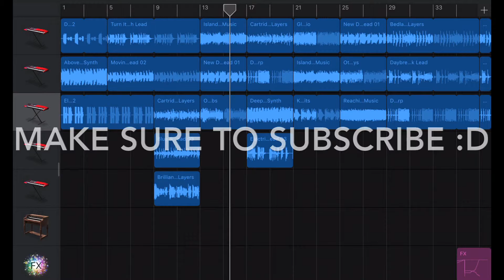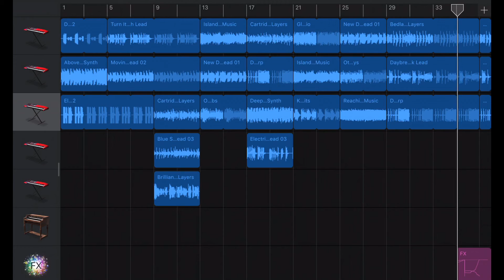My New Cool Music! (Free To Use)